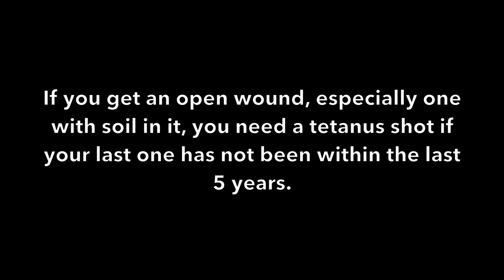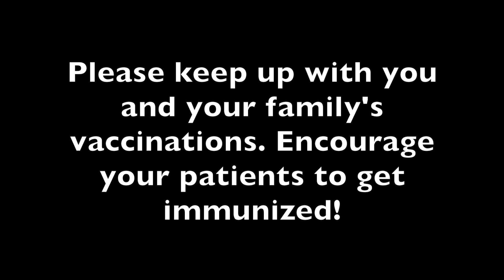The Importance of Immunizations: A drama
Nursing 355